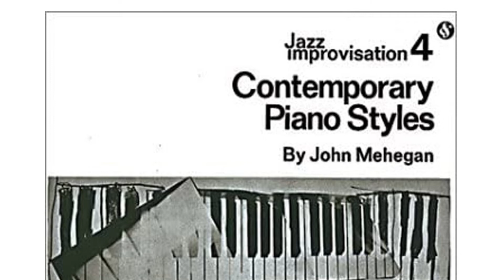John Mehegan - Jazz improvisation Vol 4, Contemporary piano styles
John Mehegan - Jazz improvisation Vol 4
Contemporary piano styles
Introduction by Bill Evans
Preface by Tom Glazer

A survey of the development of jazz piano from 1950 to the present, with illustrations of left-hand chord voicings, right-hand modes, turnarounds, harmonic distortions, blues, and modal fragments.

Editorial ‏ : ‎ Amsco Publications; 9th Printing edición (31 Diciembre 1965)
Idioma ‏ : ‎ Inglés
Tapa blanda ‏ : ‎ 288 páginas
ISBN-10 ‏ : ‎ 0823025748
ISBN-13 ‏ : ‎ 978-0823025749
Peso del Artículo ‏ : ‎ 1.7 pounds
Dimensiones ‏ : ‎ 8.5 x 0.75 x 11 pulgadas